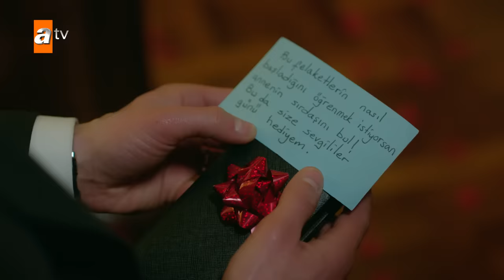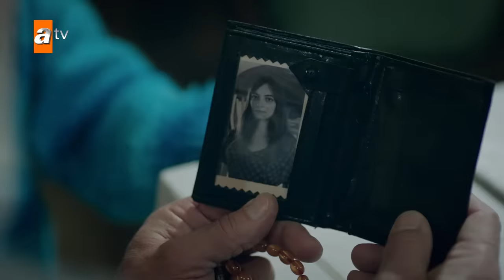Hercai | Herjai Urdu - Episode 124